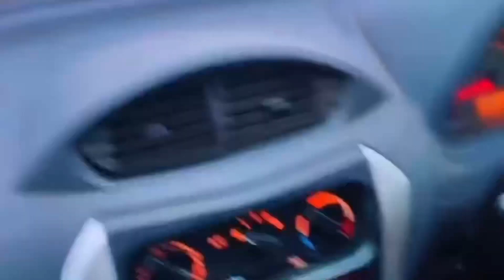ladakhi boy with famous rapper of jammu